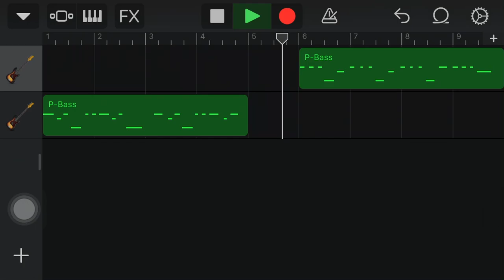UpbeatIfTheyCouldContest slapoda on upbeat island fixed